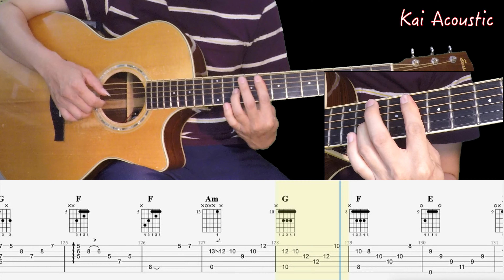太空Space(吳青峰Wu Qing Feng) | Fingerstyle Guitar Tutorial TAB & Chords & Lyrics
太空簡單版本彈奏示範
Try the easier version of this song

取得吉他譜網站
GUITAR TABS: